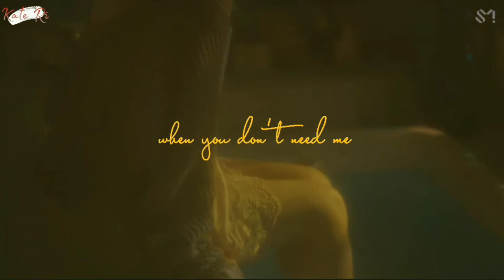Wendy - Why do you love me [fmv]